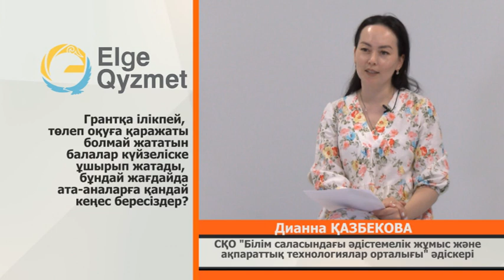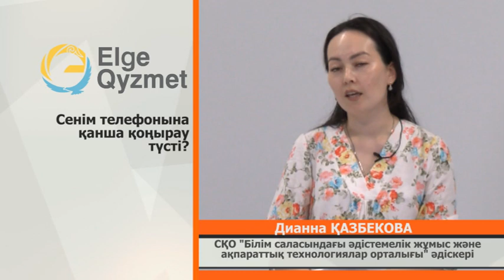"Елге қызмет" бағдарламасы Қазбекова 21.07.2023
"Елге қызмет" бағдарламасы